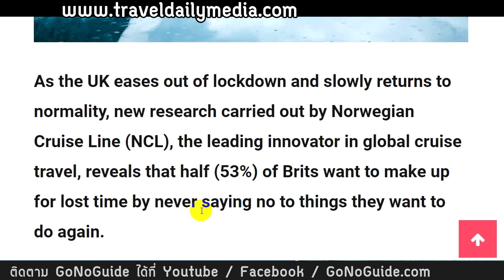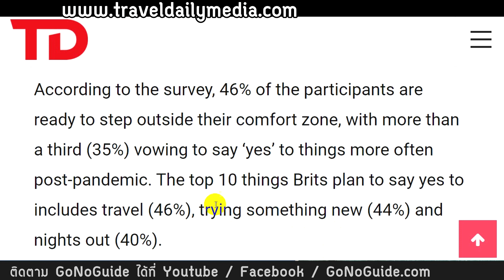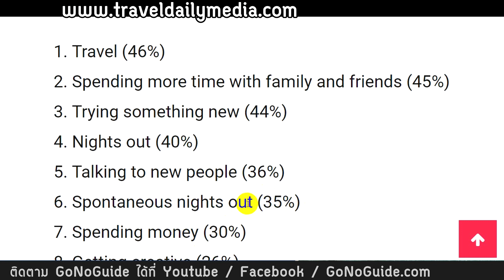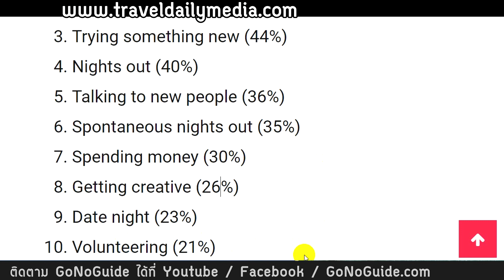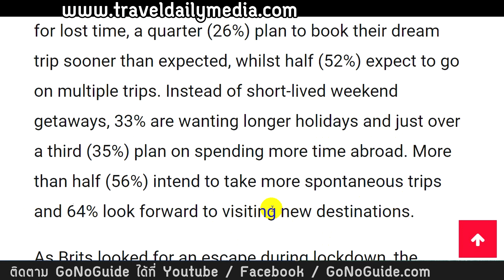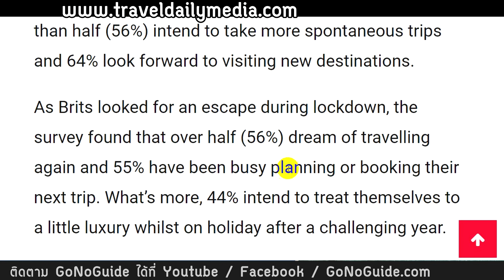จะไม่ยอม"ลังเล" กับสิ่งที่ "อยากทำ" อีกต่อไป โดยเฉพาะเรื่อง "เที่ยว" | GoNoGuide Reopen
Travel Daily Media : Once-in-a-lifetime holidays and spontaneous trips: 53% Brits vow to ‘Never say Never’ post-pandemic